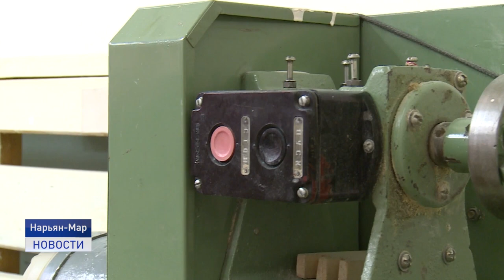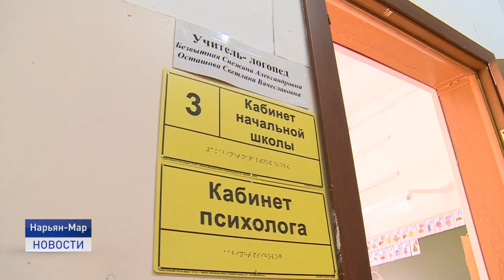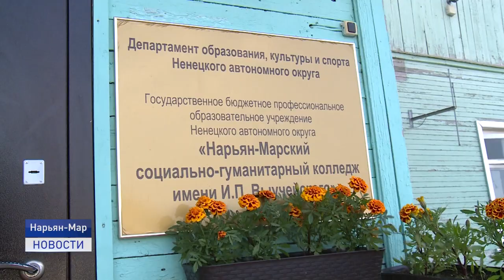МОДЕРНИЗАЦИЯ ШКОЛ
В учебных заведениях Ненецкого округа будут реализованы сразу несколько современных проектов. Благодаря внедрению новых стандартов, которые предусмотрены нацпроектом Образование, модернизацию ждет коррекционная школа и школа номер 1. В рамках регионального проекта модернизируют социально-гуманитарный колледж.